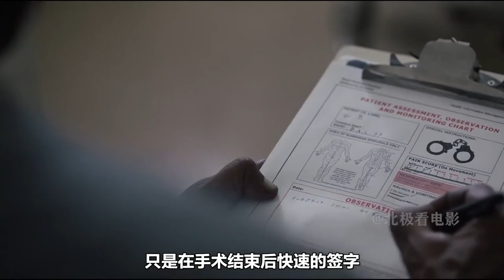影視：未來死刑用殘忍的肢解手術代替，讓受害者家屬決定懲罰力度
《威利·賓漢的消失》是一部澳大利亞電影，影片講述了未來世界對死刑進行了修改，可以讓被害者家屬，自主決定懲罰力度的故事。